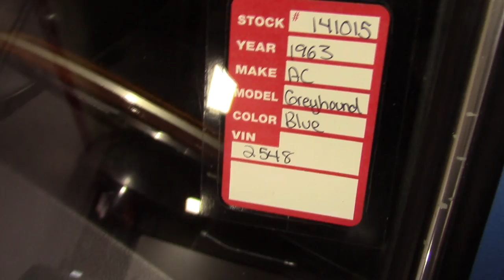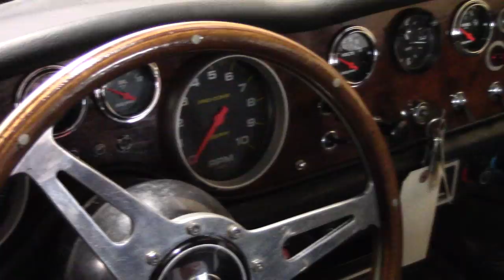1963 AC Greyhound | Short Tour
Check out MotoeXotica!

Click the gear in the bottom right to watch this video in full 1080p HD!